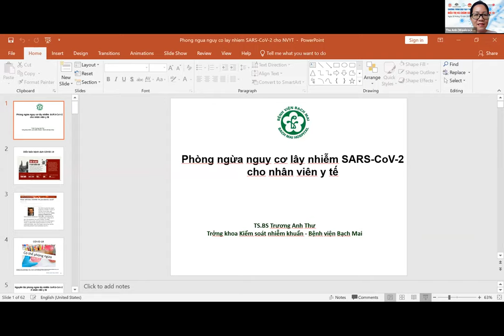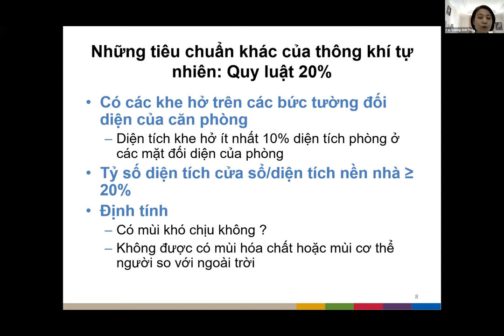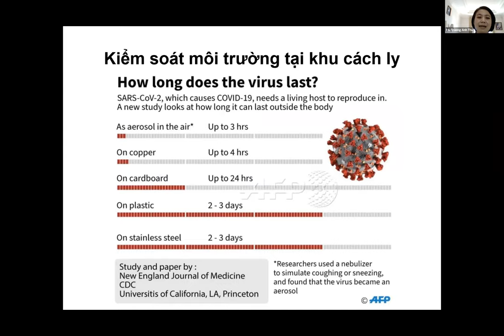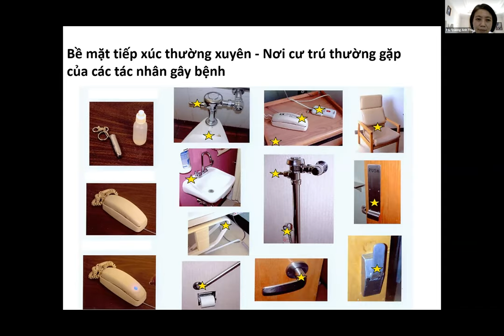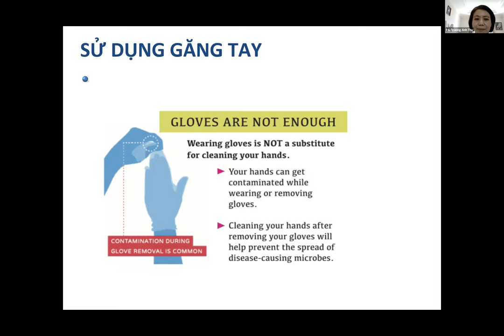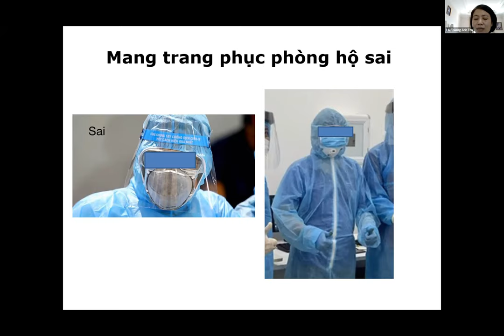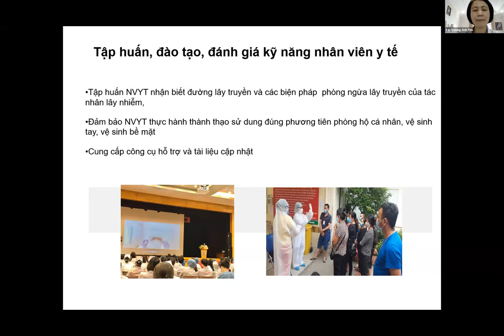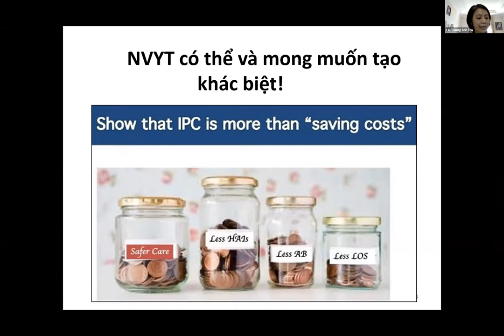Phòng ngừa nguy cơ lây nhiễm SARS-CoV-2 cho nhân viên y tế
CHƯƠNG TRÌNH ĐÀO TẠO Y KHOA TRỰC TUYÊN
CHỦ ĐỀ "ĐIỀU TRỊ VÀ CHẮM SÓC BỆNH NHÂN COVID-19"
Thời gian: Ngày 20 tháng 10 năm 2021.
Buổi sáng: Tập huấn chăm, điều trị COVID-19 tại y tế cơ sở.
Bài 2: Phòng ngừa nguy cơ lây nhiễm SARS-CoV-2 cho nhân viên y tế

Giảng viên: TS.BS. Trương Anh Thư
Trưởng khoa Kiểm soát nhiễm khuẩn - Bệnh viện Bạch Mai